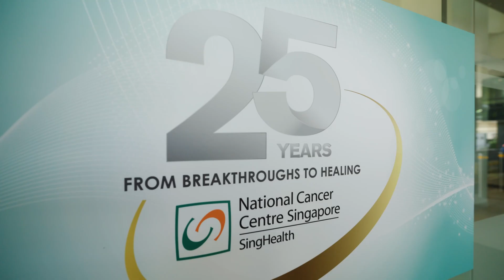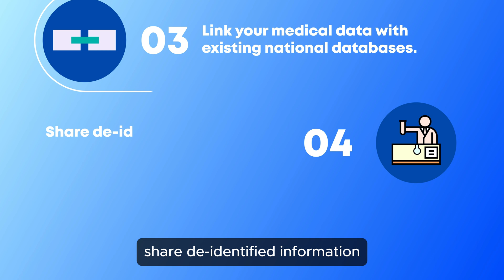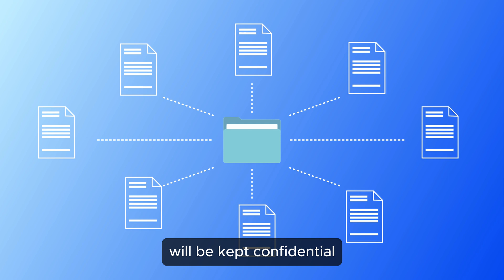ANCHOR: Assembly of NCCS Cancer data for population Health and Outcomes using Real world evidence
ANCHOR is an observational and real-world study that aims to advance the understanding of cancer and improve the delivery of cancer care. Adopting a population health research approach, ANCHOR uses comprehensive patient data to understand the impact of the cancer journey on the patient and their experience. The study will be conducted for a period of 30 years, from 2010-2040. or reach out to the ANCHOR team by calling (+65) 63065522.

The National Cancer Centre Singapore (NCCS) is a leading national and regional tertiary cancer centre with specialists who are experts in treating cancer. In addition to offering holistic and multidisciplinary oncology care, our clinicians and scientists collaborate with local and international partners to conduct robust, cutting-edge clinical and translational research. To achieve its vision of being a global leading cancer centre, NCCS offers world-class care and shares its depth of experience and expertise by training local and overseas medical professionals.

To meet growing healthcare needs, the new NCCS building opened in 2023 with increased capacity and expanded facilities dedicated to cancer care, rehabilitation, research and education. To give patients the best treatment outcomes, advanced and innovative treatment such as proton therapy is offered at the new Goh Cheng Liang Proton Therapy Centre at NCCS.